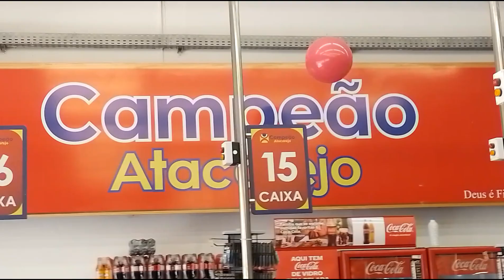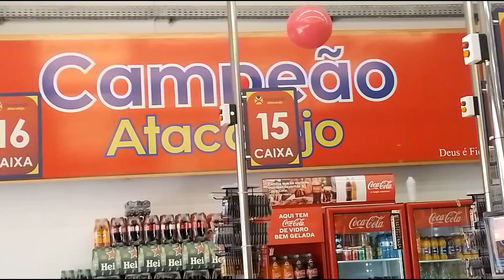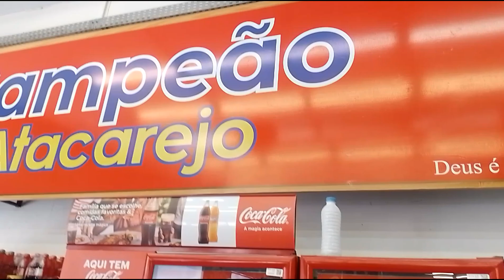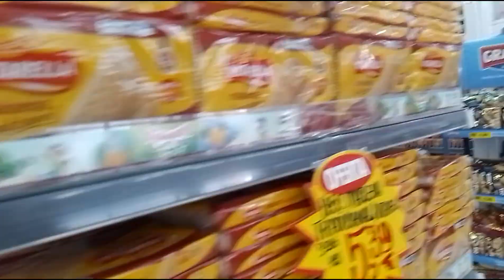André canal tv do no campeão atacarejo em caixa dagua nos preços baixos